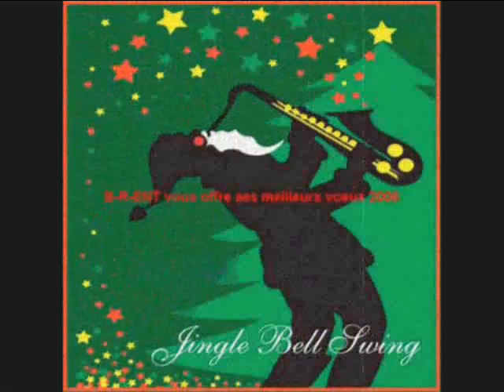♪ Deck the Halls! / Herbie Hancock feat. Chick Corea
☆Video-Responses：
・It's like as " Stuff " ! "Deck the Halls piano solo original jazz arrangement" by Mr.Chockfullofrag↓
(Because of that, I received an e-mail notifying me of a video response, but it's not in my Inbox. Sorry ! Mr.Chockfullo.)

Album ："Jingle Bell Swing"
Label：Columbia / Legacy

・Picture & Photo : From Web-site.
・Sound Source : From My Old Cassette-tape.